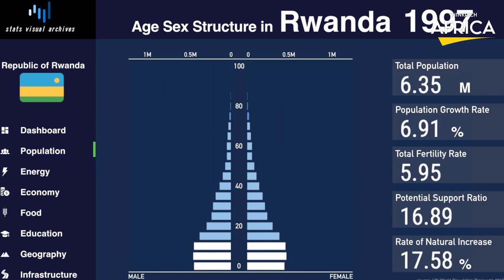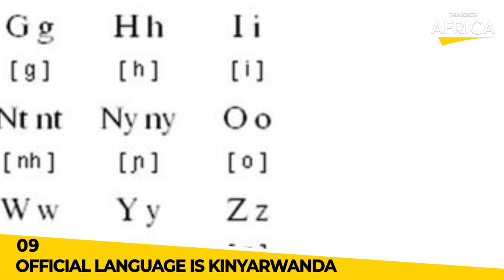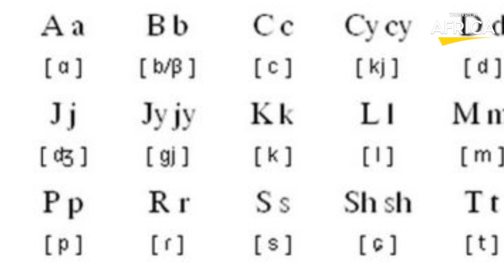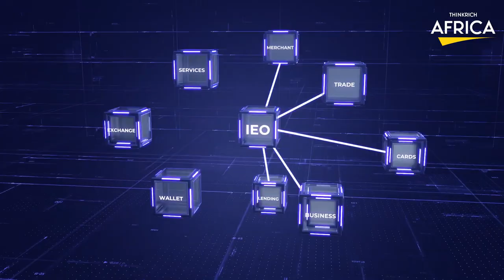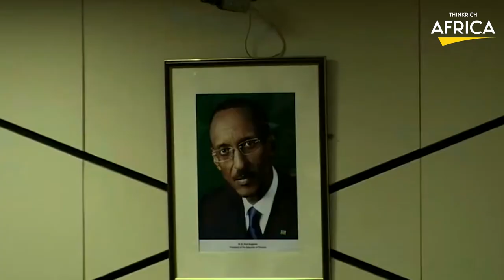Rwanda 🇷🇼 : 20 Shocking Facts You Didn't Know About...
20 Shocking Facts You Didn't Know About Rwanda
Today, Rwanda is considered an icon of growth, sustainability, and development throughout Africa, and Rwanda is considered to be one of the fastest-growing economies in the entire world. So, what other interesting facts does this country hold?
Some of the facts you’ll see here will open your eyes to just how unique and beautiful this country is. Some of the points are unique just to Rwanda in the entire world. Without wasting time, let’s get right into it.